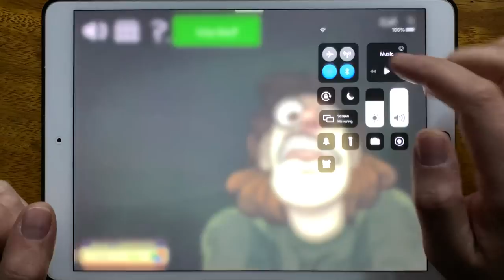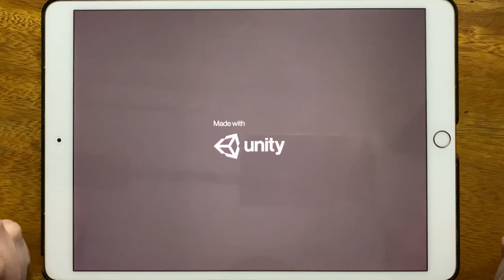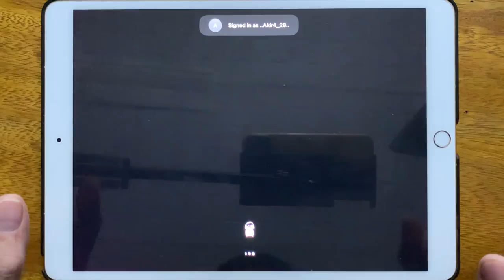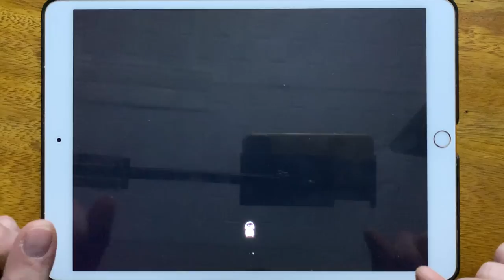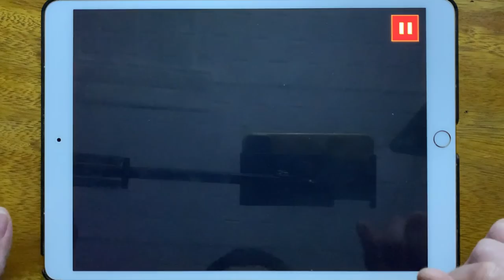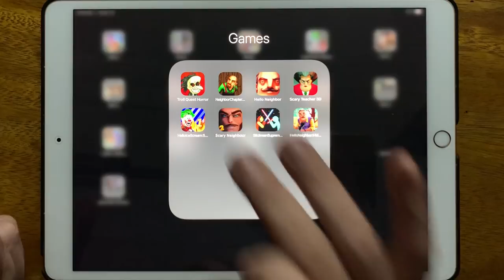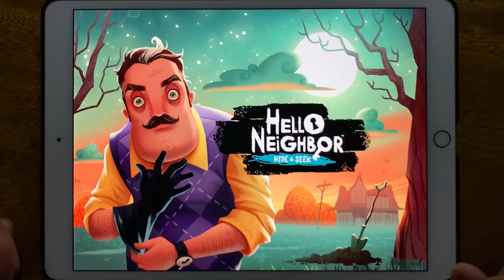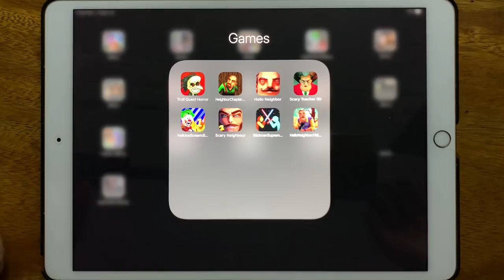Troll Quest Horror, Neighbor Chapter 1, Hello Neighbor, Scary Teacher 3D, Hello Ice Scream...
Troll Quest Horror, Neighbor Chapter 1, Hello Neighbor, Scary Teacher 3D, Hello Ice Scream, Scary Neighbour, Stickman Supreme Duelist 2, Hello Neighbor Hide and Seek